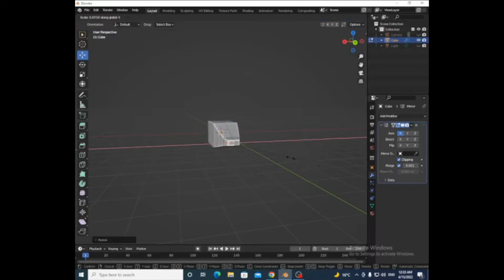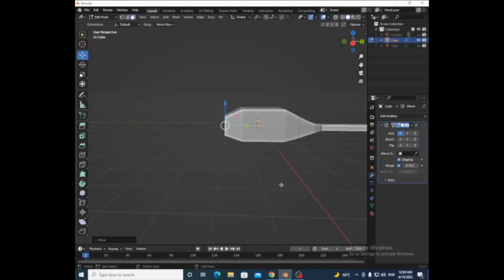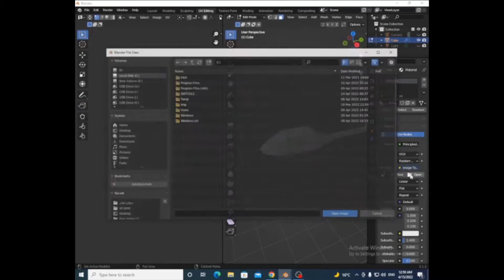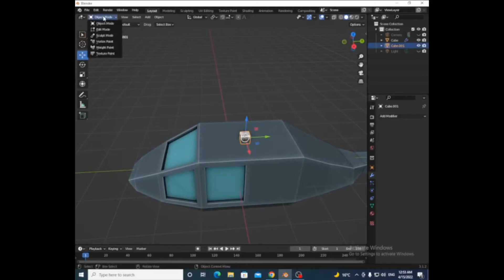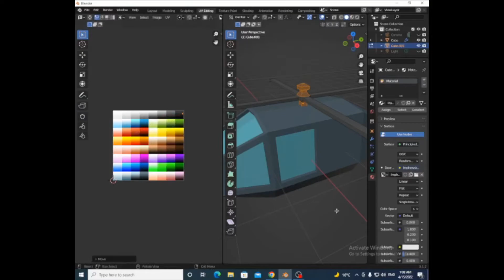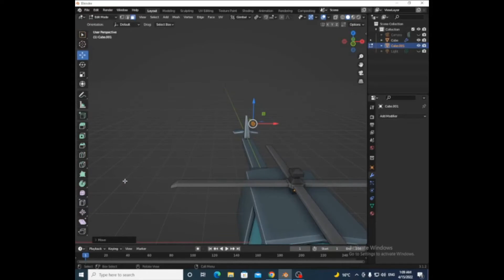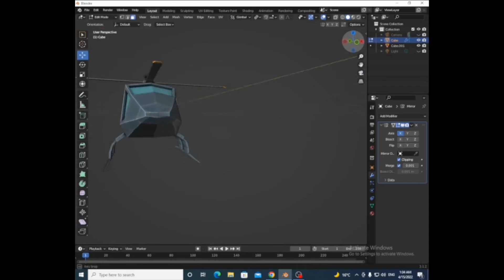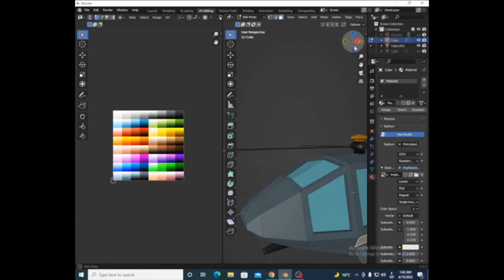how to make helicopte .. plender .. 3d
plender#

How to make sea waves with a blender easily
Here will be the most easy video for beginners